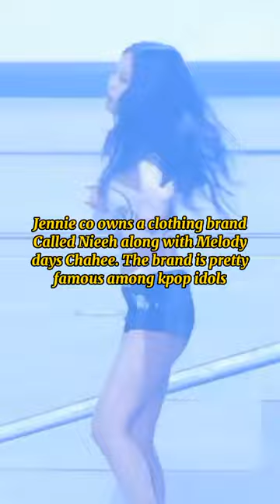Information leaked by sasaengs about Blackpink